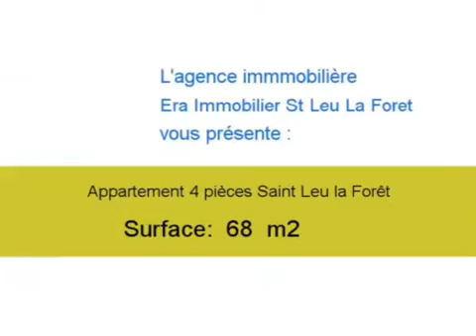Achat Vente Appartement Saint Leu la Forêt 95320 - 68 m2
A vendre à Saint Leu la Forêt un appartement de 68 m2.

Annonce immobilière : Achat Vente Appartement Saint Leu la Forêt 95320 Val d Oise